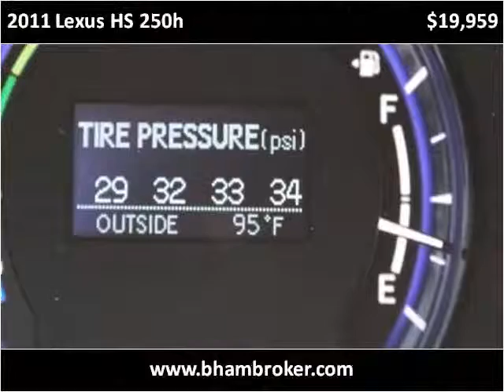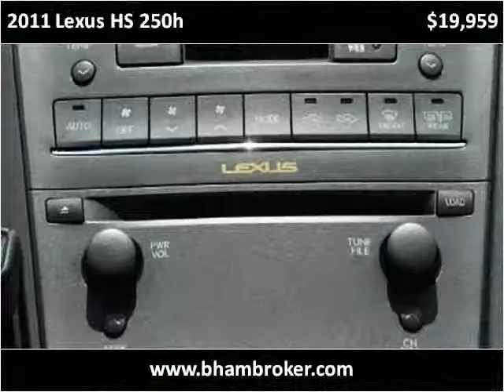2011 Lexus HS 250h Used Cars Birmingham AL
This 2011 Lexus HS 250h is available from Birmingham Broker.